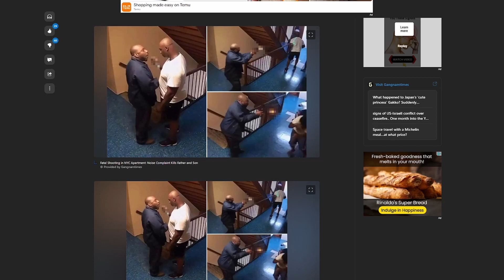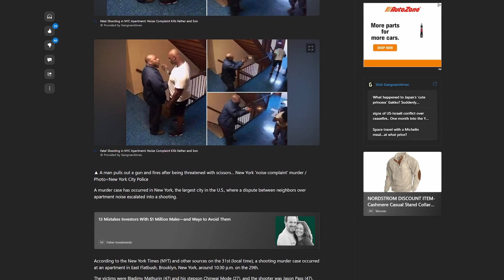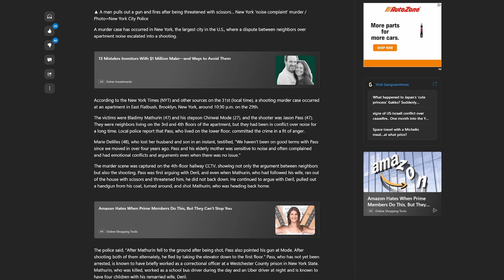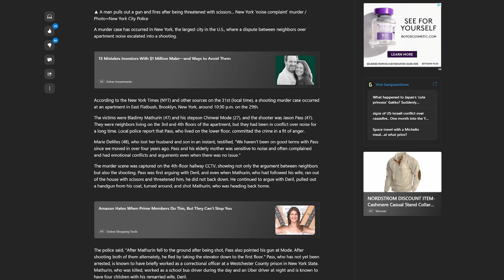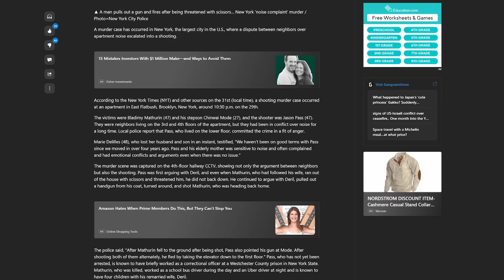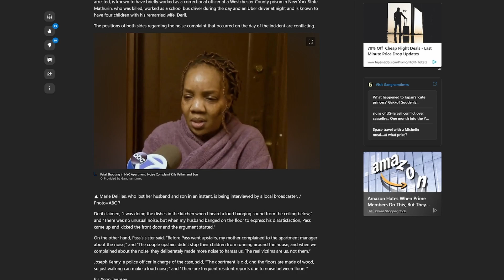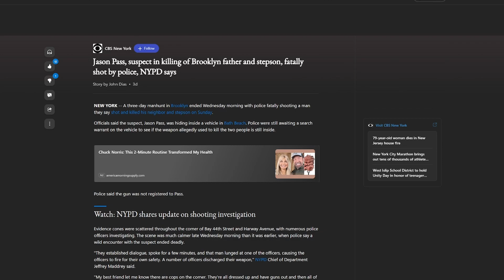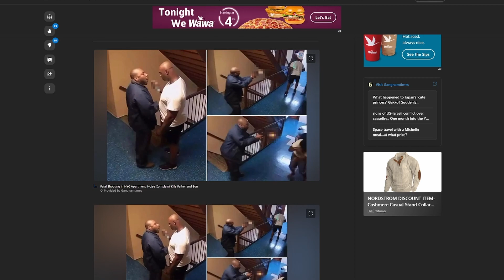Frustrated neighbor take out father and stepson for making too much noise in apartment